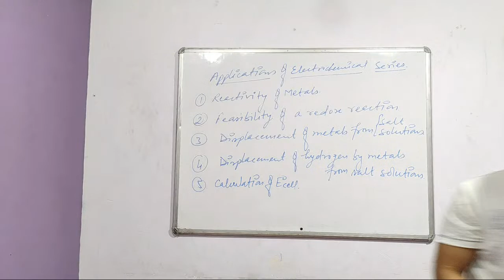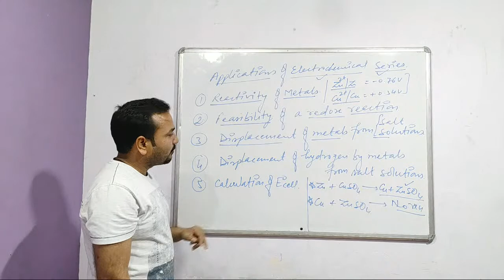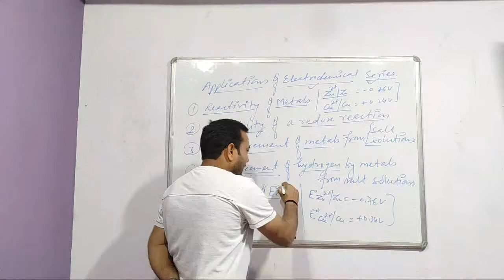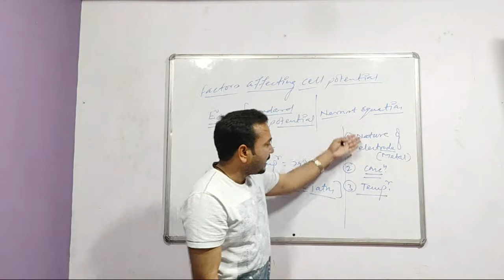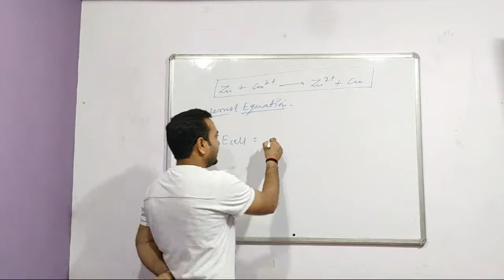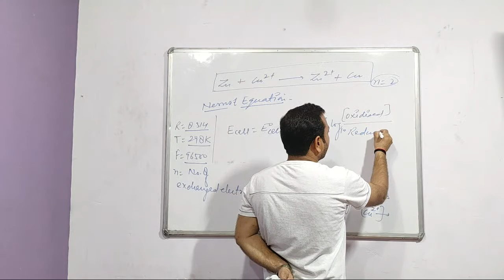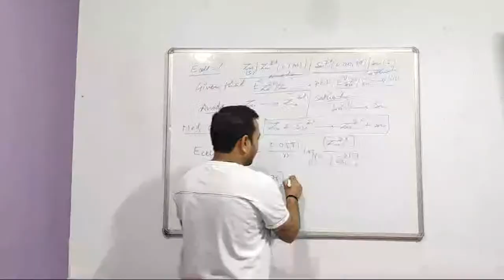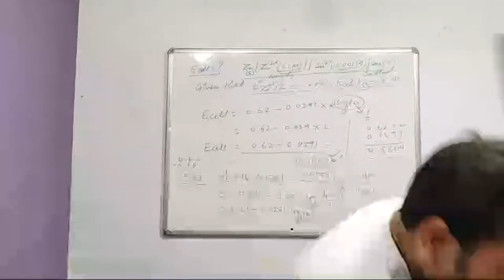Applications Of Electrochemical Series || Cell Potential || Nernst Equation with Question (Solved)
Question 1: Calculate the cell ptential at 298 K for the cell:
Zn (s) / Zn2+ (0.1 M) || Sn2+ (0.001 M) / Sn (s)
[Given: E0 for Zn2+/Zn = - 0.76 V; E0 for Sn2+/Sn = - 0.14 V ].
Note: This question is solved in this video.
Question 2: A galvanic cell consists of a metallic zinc plate immersed in 0.1 M zinc nitrate solution and a lead plate in 0.02 M lead nitrate solution. Calculate the emf of the cell at 25 C. Write the chemical equations for the electrode reactions.
[E0 for Zn2+/Zn = - 0.76 V; E0 for Pb2+/Pb = - 0.13 V]

Plzzz solve above Question.

Rahul Panwar
Chemistry Video Lectures to prepare for JEE-Main, JEE-Advanced, NEET & Board Exams.
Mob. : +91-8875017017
Happy learning and keep supporting.